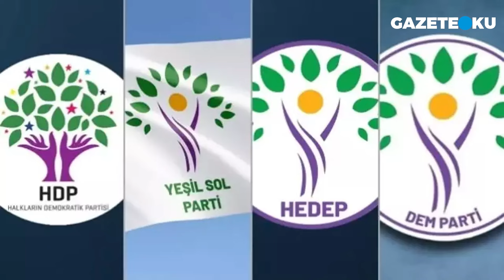ATATÜRK'ÜN ADINI KULLANMAK BU KEZ SİZİ KURTARMAYACAK!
Hürriyet gazetesi yazarı Nedim Şener köşe yazısında ''Son gelişmeyle ilgili asıl üzerinde durulacak konu, 31 Mart 2019 yerel seçimleri ve 14 Mayıs 2023 cumhurbaşkanlığı seçimlerinde olduğu gibi, 31 Mart 2024 yerel seçimlerinde de PKK/HDP-DEM ile işbirliği yapan Cumhuriyet Halk Partisi’nin düştüğü durum. Tıpkı Kemal Kılıçdaroğlu gibi her sıkıştığında “Atatürk” adını kullanan Özgür Özel yönetimindeki CHP, Türkiye Cumhuriyeti’nin milli sembollerine saygısızlık, Türkiye Cumhuriyeti gibi yönettiği partinin kurucusu Atatürk’e küfür eden PKK/DEM’lilere tek bir kelime eleştiri yapamaz hale geldi. Çünkü 31 Mart 2024 yerel seçimlerinde elde ettikleri sonucu PKK/DEM ile kurdukları “Kandil uzlaşısının” eseri olduğu biliyorlar.

Merhaba,
Hergün...